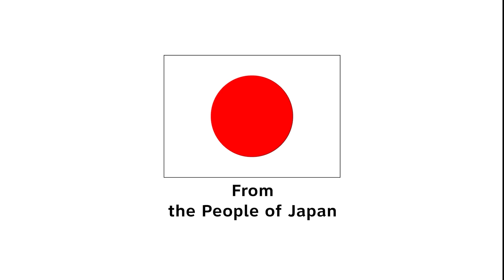Importance of 6 Months of Exclusive Breastfeeding in the Ewe Language